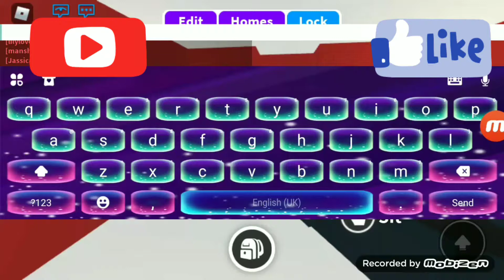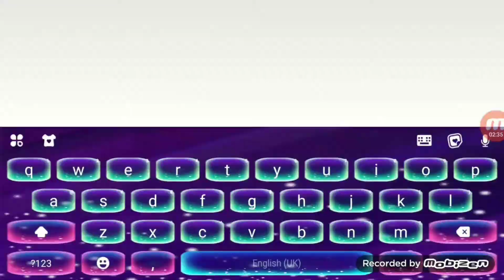Adopt me New update FREE FLY